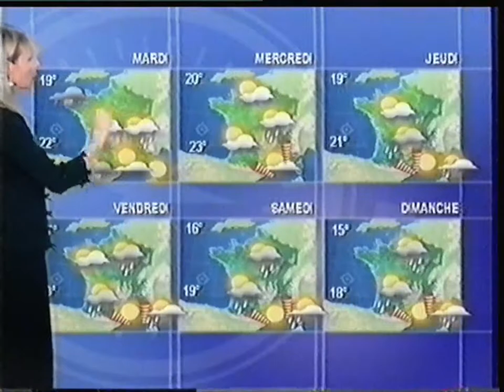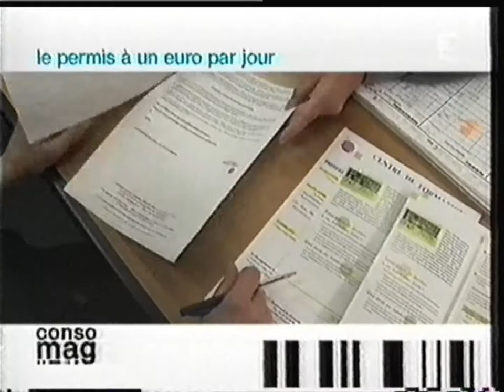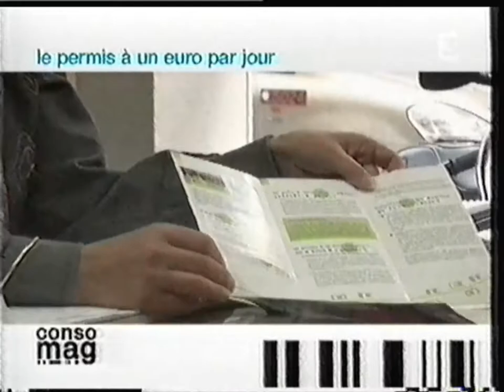France 3 - 23 Avril 2006 - Météo + Tout le Sport + Consomag